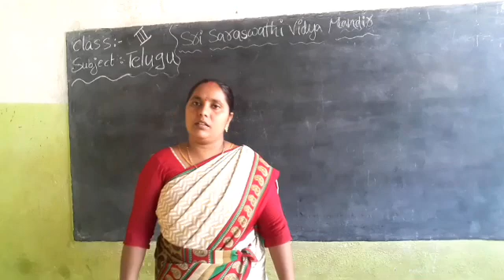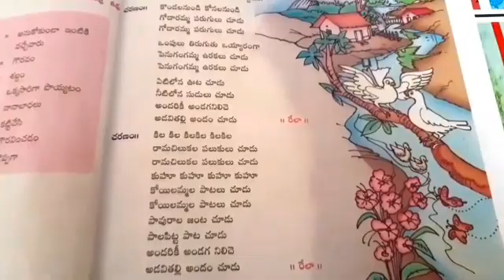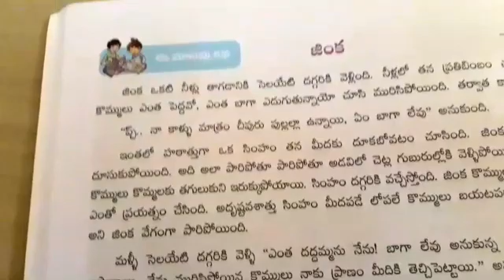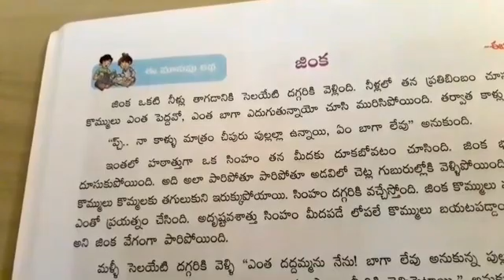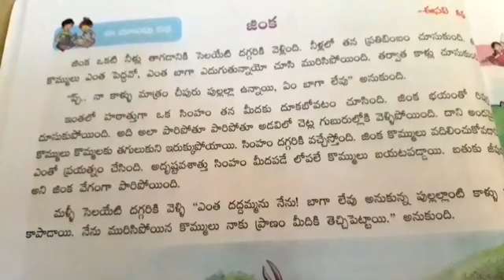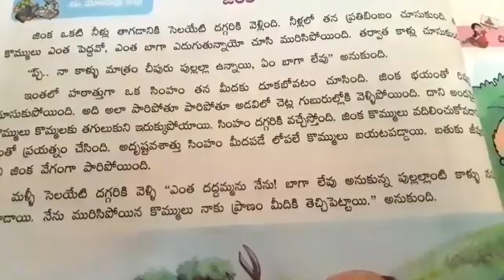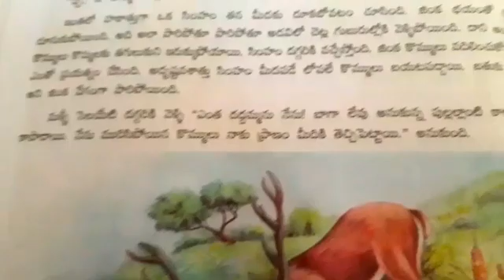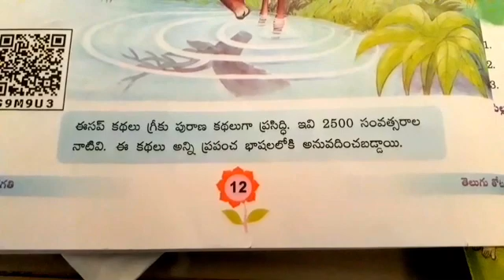3rd Telugu Lesson 2 Part 5